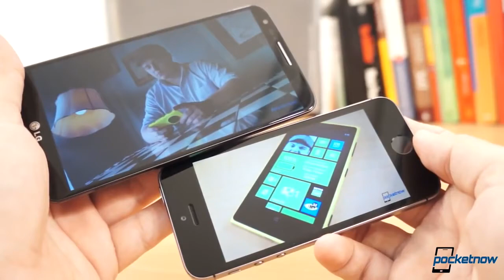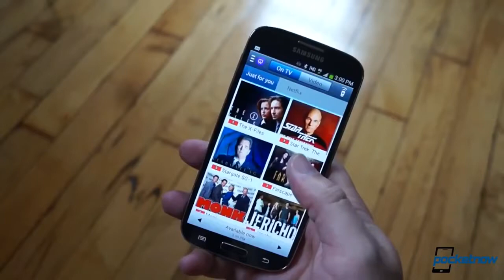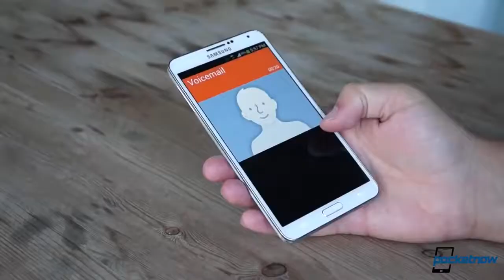Top 5 Smartphone Wishes for 2014